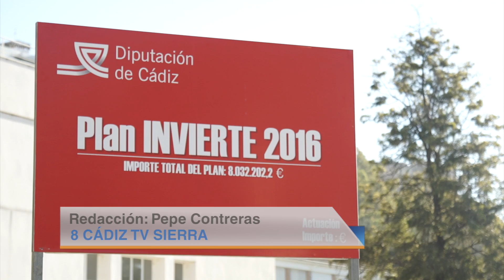ARCOS MEJORAS EN COLEGIO 12 1 17